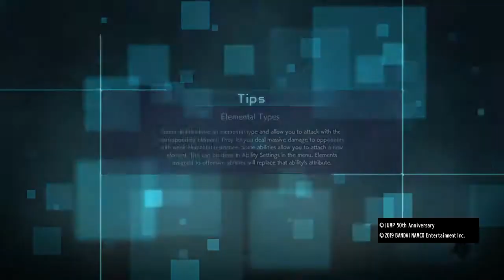JUMP FORCE_20210515125305